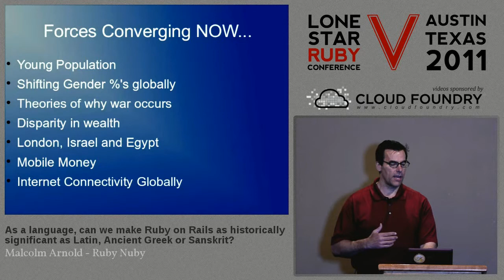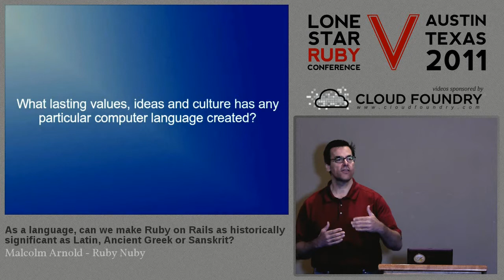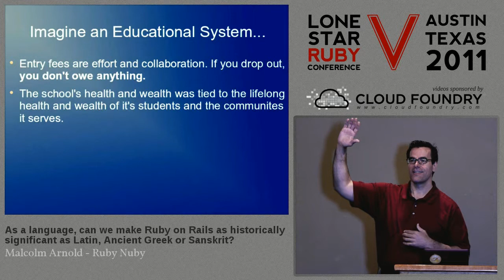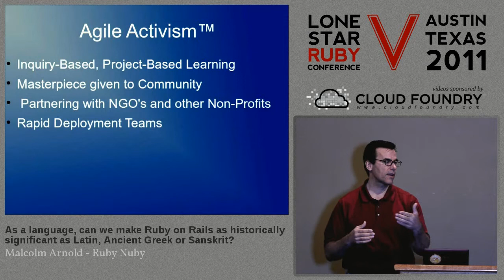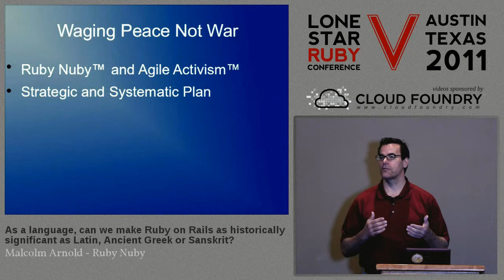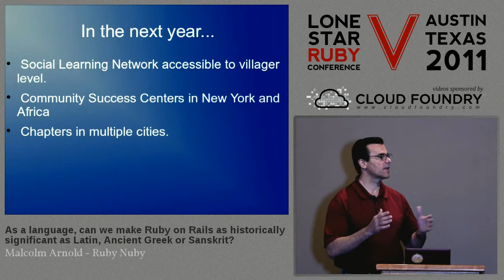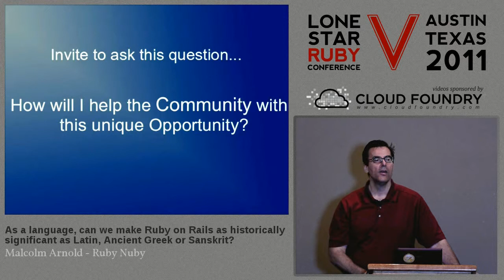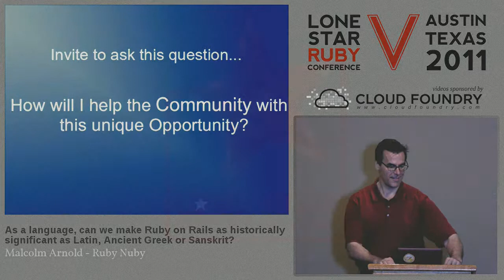Lone Star Ruby Conference 2011 As a language, can we make Ruby as signficant as Latin, Ancient...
Title: As a language, can we make Ruby as signficant as Latin, Ancient Greek or Sanskrit?
Presented by: Malcom Arnold

Ruby is a dying language. The same as the ones that came before it. Eventually, it will deprecate and be relegated to the history books. Does anyone know what the cultures or values of Fortran, Cobol, Pascal or Basic were? Does anyone know what was specifically accomplished with them? If you do know, do you really think that anyone besides a small circle within the tech-geek world cares? Only a few uber geeks still speak Latin, Greek or Sanskit. Yet, the entire planet knows about these languages and what they contributed. They care not just because of the monuments built, most of which have turned to dust and have become fables, but because of the ideas, culture and values that were created and passed on through the generations. Each of these languages created a distinct culture whose memorable flame burns eternal and contributed to the planet. What culture, if any, will Ruby on Rails create? The efficiency of Ruby on Rails, the demand for it, the convergence of economic and technical forces provide the tools and incentives to create a culture of our choosing that could be memorable for decades and longer. Will we seize the opportunity to create lasting positive change? Within 8 months of Ruby Nuby's first meeting, it has grown to over 700 members with training locations in 3 countries and multiple university partners . Ruby Nuby will present a systematic plan of how we can make Ruby on Rails as memorable as Latin, Sanskrit or Ancient Greek due the culture, ideas and values we will create and pass on.